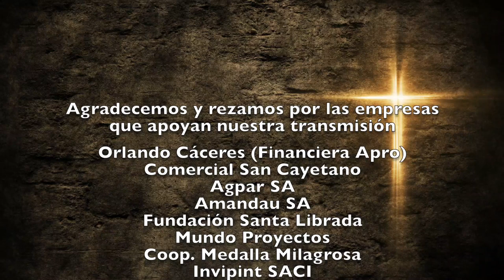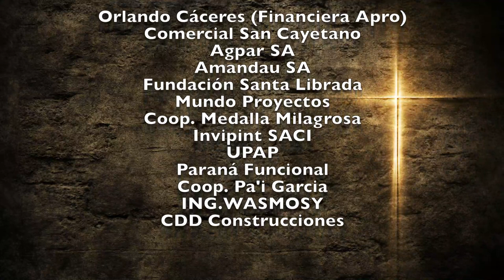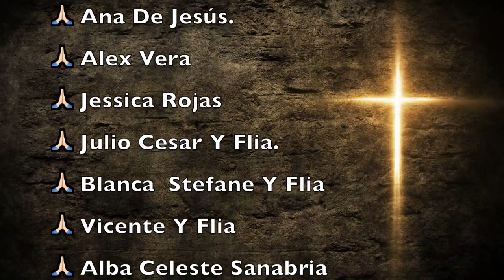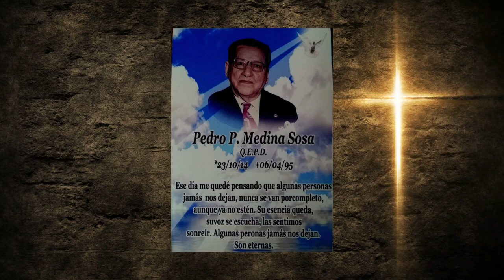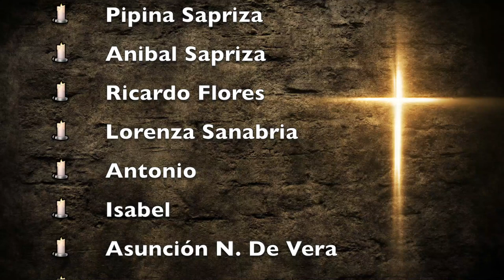Misa Lunes 3 de Mayo